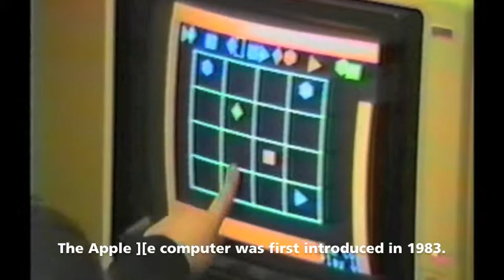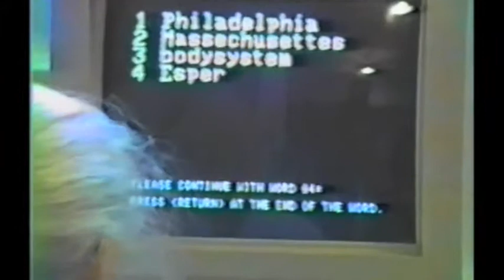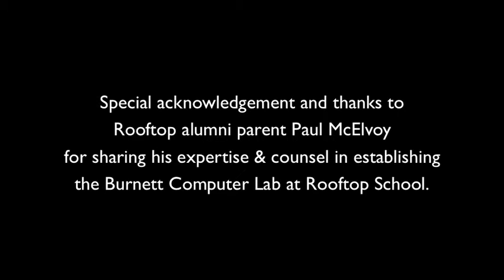Think Different: The Rooftop Computer Lab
Former Rooftop principal Nancy Mayeda shares her memories about the advent of computer technology in the 1980's. She speaks of the challenges that she encountered as an administrator with little experience using a computer herself in this interview conducted on April 30, 2012.  Additional footage includes teacher Bob Pringle in a skit called "Amazing Space" from the 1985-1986 Rooftop-In-Performance (RIP) show and video of students using joysticks to operate the first Apple ][e computers used in the school's computer lab.